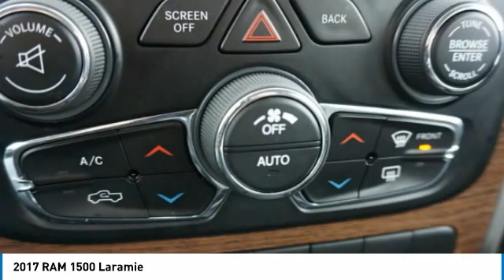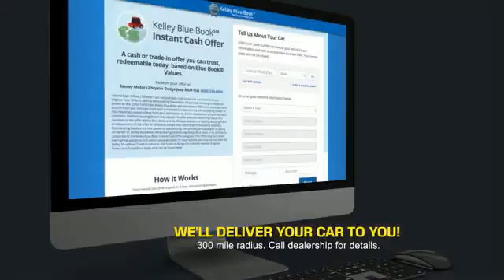2017 RAM 1500 Princeton WV 1-201813B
2017 RAM 1500 Laramie

Ramey Motors
127 Frazier Dr

HS705286